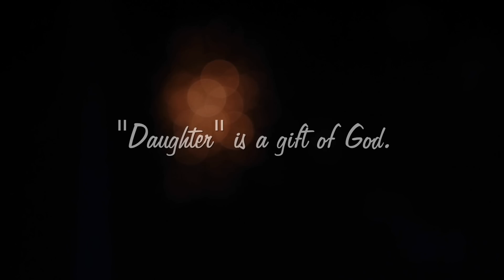Cinematic Wedding Film - Samiksha & Atin By Rathi Studio, Agra